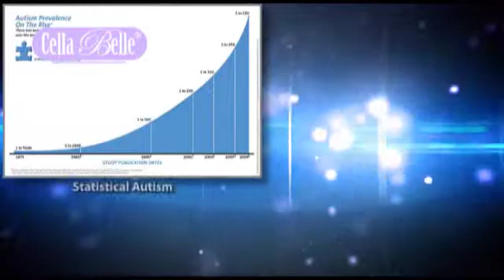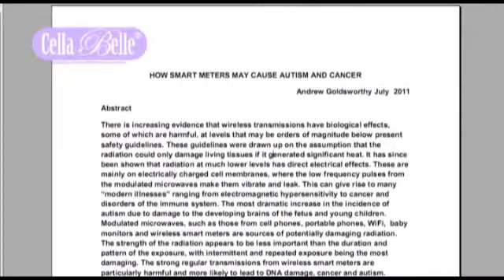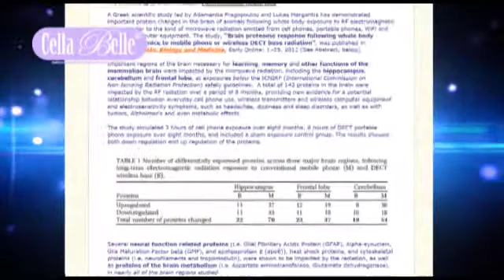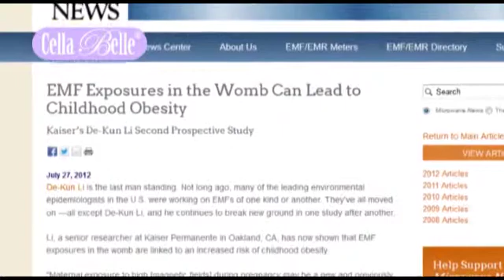Dr. Dietrich Klinghardt explains the danger of cellphone radiation for human health.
The danger of cellphone radiation with test results about brain cancer, autism, headache  and many more serious health threats! Dr. Dietrich Klinghardt explains the test results of many years research by the most important universities.